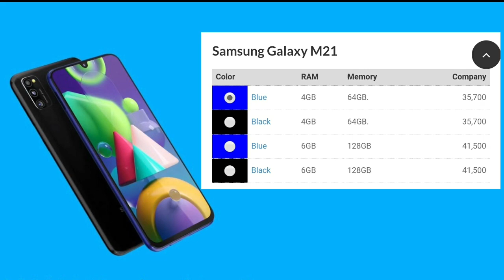Samsung phone price in Sri Lanka | මිල ගන්න කලින් බලන්න | power bank phone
Hi Everyone! ආයුබෝවන්. ! ඔබ සැම tech බන්ටි Youtube Channel එකට සාදරයෙන් පිළිගන්නවා.

Samsung Galaxy  | Samsung phone price in Sri Lanka | මිල ගන්න කලින් බලන්න | Price in Sri Lanka

If you need this content to be changed in any format, including corrections for the description, or to remove this from the channel (If you are the copyright holder), please contact us via the channel messaging feature in about section or e-mail We'll get back to you asap to make sure everything is resolved. Thanks!
තාක්ෂණික මෙන්ම අධ්‍යාපනික වීඩියෝ ගොඩක් මම මගේ you tube නාලිකාවේ සිදු කරනවා .